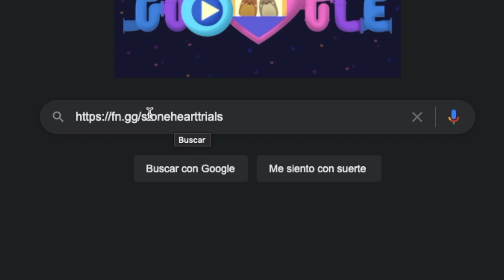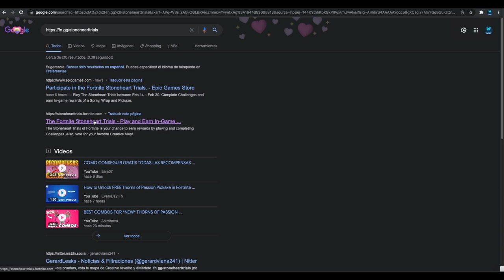Canjea estas 3 recompensas GRATIS antes de que se vayan! | Fortnite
Estás recompensas son exclusivas de un evento en el cual nos vamos a poder registrar en está página: